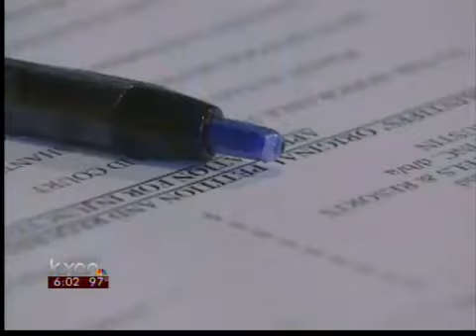W Hotel closing as more glass falls - 6 pm News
"This is a very devastating thing for us," said Beau Armstrong, CEO of Stratus Properties. He said he's been in contact with several engineers and has been unable to determine the cause of the falling glass.